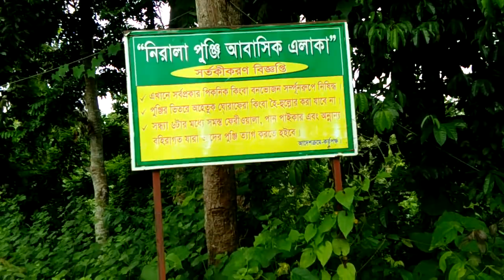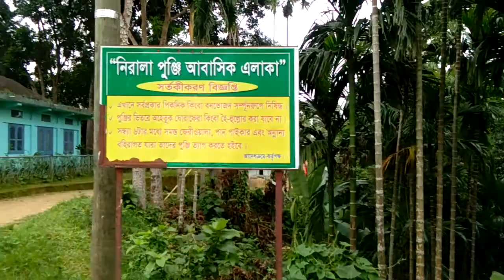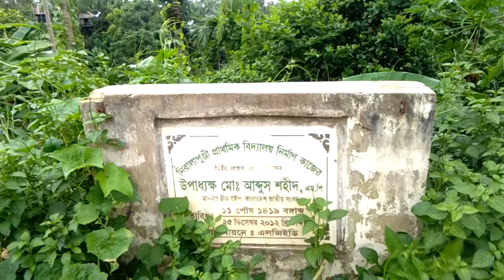নিরালা পুঞ্জি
শ্রীমঙ্গল, মৌলভীবাজার